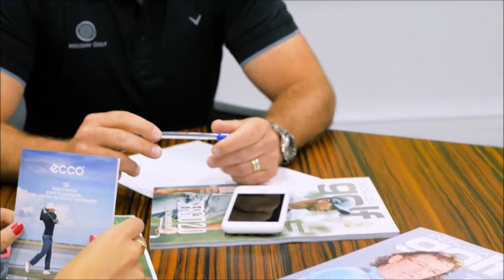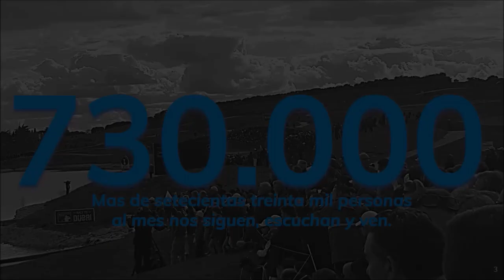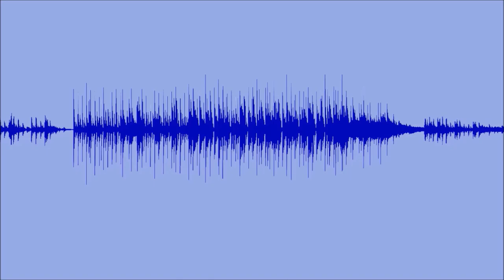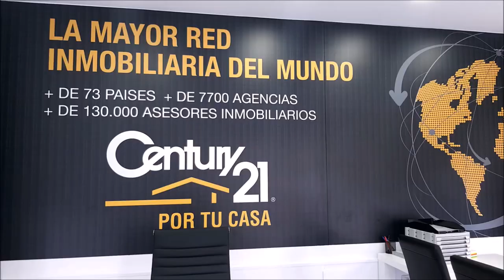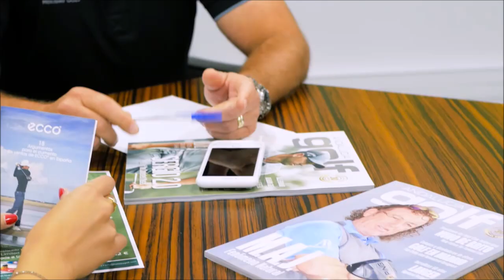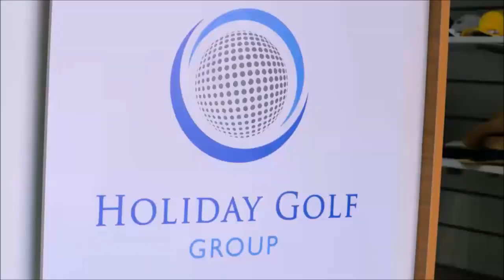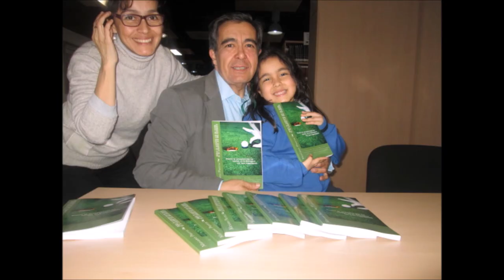N 94 TOMANDO EL APERITIVO DESDE EL DUBLIN HOUSE GUADALAJARA CON CARLOS REBATE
Programa N 94 TOMANDO EL APERITIVO DESDE EL DUBLIN HOUSE GUADALAJARA CON CARLOS REBATE junto a Mariano Puerta Director de COaching Golf Radio y TV . Un programa de  @CoachPuerta

550.000 personas, al mes, interesadas en el golf, el turismo, la gastronomía, deportes….

3 programas semanales, más de 500 en 3 años.